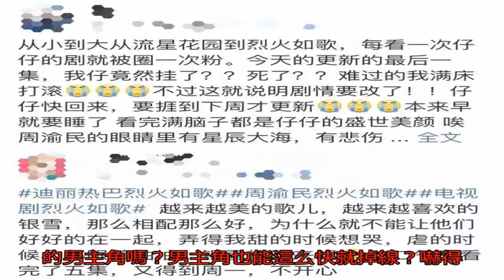言承旭請注意！周渝民春晚復出后竟然領盒飯了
春天的腳步降至，小焦的這顆“懷舊少女”心也逐漸蘇醒了，這不，小焦剛剛重溫完瓊瑤阿姨的老劇《情深深雨蒙蒙》。

先給大家來一段“依萍式”BOX助助興——

再給大家來一段魔性空耳洗腦——

“書桓走的第一天，想他，想他，想他……”

是不是這句經典臺詞一出就有滿滿的畫面感了？小焦覺得，這大概就是瓊瑤劇的魅力所在吧。

聽說今天滿屏的想念銀雪——

銀雪？這不是最近熱播劇《烈火如歌》中的男主角嗎？男主角也能這么快就掉線？

嚇得小焦趕緊打開優酷查閱了一番《烈火如歌》的最新劇情！

果然在昨晚播出的劇情中，銀雪真的就領盒飯了！

（前方請注意，以下截圖可能會引起小伙伴們的不適，請速速備好紙巾配合食用！）

gif不忍看？沒關系，小焦馬上就貼臺詞版為小伙伴們點播一首《如歌》——

這劇情簡直是辣手催心MAX！到底是小焦拿不動刀了，還是編劇心太狠？wuli公子雪雖然名叫銀雪，但也不至于真的化成雪花飄走了啊！

微博都已經哭成一片了！編劇大大，你聽到這些心滴呼喚了嗎！

小焦現在可以深刻體會到小伙伴們“思雪”之情了，遙想《烈火如歌》中銀雪和如歌cp發過的糖，也曾吃到小焦幸福的冒泡！

要說銀雪在劇中與如歌的互動，那簡直就是一部大寫的江湖人士撩妹手冊！

銀雪撩妹第一彈——弱水三千取一瓢

他，是匿身于品花樓中的天下第一美人銀雪，江湖上都尊稱他一句公子雪——

有人出價五十兩買他此后終生，有人出價一百兩邀他共度余生。

但這些世俗的“土豪”都不及人群中的那一抹紅，畢竟銀雪此生可都是為她而來。

宴會之后，銀雪更是瞬間開啟“臭不要臉”嫁歌隨歌技能：天大地大，你去哪我就去哪，行李我都自己備好了，你看著辦吧！

如歌：喵喵喵？天下竟有如此厚顏無恥之人？

接下來給小伙伴們展示一下雪式托顎殺——

銀雪撩妹第二彈——開間小鋪逗歌笑

為了調查征收按稅的事件，如歌前腳想要留在鎮上，銀雪后腳就買下了一個燒餅鋪子作為二人的落腳點。

果然是社會公子雪，出手快又闊啊！

當然，如此良機銀雪也免不了貧上一把——

雖然貧不過三秒就被如歌發射的“兇狠”電波照的老老實實的了。

有句話怎么說的來著，撩妹的最高境界就是于無形中滲透，下面請看銀雪“教科書”般的撩妹大法

伸個懶腰就摟肩系列——

控幾不住幾幾的手系列——

蓋個小戳戳你就是我的人系列——

放鞭炮替你捂耳朵系列——

銀雪撩妹第三彈——柔情撫慰受傷歌

如歌戰敗后心灰意冷，銀雪看到受傷的如歌心都跟著碎了一地。

如歌把小風的死歸咎于自己，她向銀雪哭訴如何才能使自己更加強大的時候，銀雪告訴她：

在我身邊的你，不需要變得強大，無論發生什么事都有我在。

而當玉自寒生命垂危之際，如歌求救于銀雪，銀雪的反應也太可愛了吧！要我救人可以，但你得先求我。

和小焦每次要小伙伴幫忙的臺詞如出一轍：

“你能幫我一個忙嗎？”

“可以，但你得先求我。”

“求求你了！”

“成交。”

要是你以為學會了以上技能就get到了撩妹精髓的話，那你就大錯特錯了！

撩妹哪有這么簡單？

欲抱美人，不得先學兩句情話？看人家銀雪都怎么說的！

不動聲色夸歌美——

忘記臉皮永相隨——

當然，人家還有一雙含情脈脈的桃花眼，電壓伏特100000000瓦！

不過人家銀雪之所以能贏得如歌及廣大小伙伴的心，靠的也不只是一手撩妹大法，人家靠的更多的其實是真心。

明明知道救下玉自寒是一場自殺式行為，但只要這么能讓如歌開心，銀雪義無反顧。

在如歌不聽勸執意要去找玉自寒的時候，銀雪其實一直都是暗地里默默地守護著。

百年修得同船渡，千年修得公子雪啊！

按頭小分隊已上線！

自從《烈火如歌》出現后，小焦才明白，原來世界上最遙遠的距離并不是生與死，而是每周一到每周四的距離，像小焦這樣的急性子恨不得一夜之間就能把《烈火如歌》磕完！

這下可好，卡在銀雪變成雪花飛走了這里！氣的小焦差點掀桌子！哪有劇過一半，男主就掉線了的道理！

不過好在，小焦瞅了眼之后的劇情，wuli銀雪還是會在不久的將來繼續上線的。

要小焦說哪有這么麻煩，就這么以冰棍為骨，以雪花為形造一個銀雪出來不也是分分鐘的事情嘛！（反正銀雪也不是人2333）

銀雪走的第一天，想他……

不知道沒有如歌和觀眾的日子里，他過的好不好，有沒有吃飽，有沒有穿暖，不知道要湊夠多少片雪花才能召喚一個完整的銀雪……

據說再忍四集就能熬到銀雪上線了！同志們堅持住啊，堅持就是勝利！

最后，小焦提醒一下小伙伴們：

《烈火如歌》只在優酷獨家上線，同時也為尊貴的優酷會員們提供了溫馨的追劇服務——每周一、每周四晚8點更新五集！

記得鎖定收看哦！